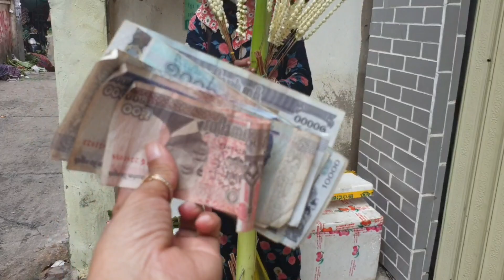ថ្ងៃសីលទិញផ្កាថ្វាយព្រះ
Thanks!
► We upload About :
Pich Sovann PS
Khmer help Khmer is still poor,
ខ្មែររស់នៅក្រៅប្រទេសជួយឧបត្ថម្ភខ្មែរក្នុងប្រទេសក្រីក្រ,
Many widows and children receive allowances,
Men and women with disabilities help,
ស្ដ្រីចំណាស់ក្រីក្ររើសអេតចាយបានទទួលប្រាក់មនុស្សធម៌,
Poor old woman collects scrap metal, receives humanitarian aid,